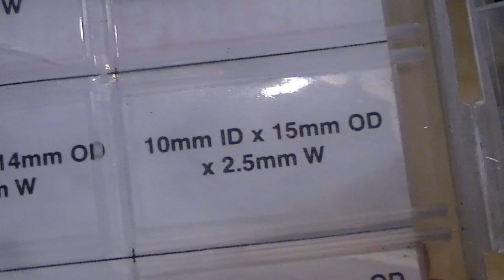Twelve Tooth Gear STAT!! - DingBot refurbished to glory!!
Somebody did a bad thing to a TOMY DingBot. Since it will never be the same again, it might as well be the best it can.

Chrome DingBot ebay listing...

Ebay link...